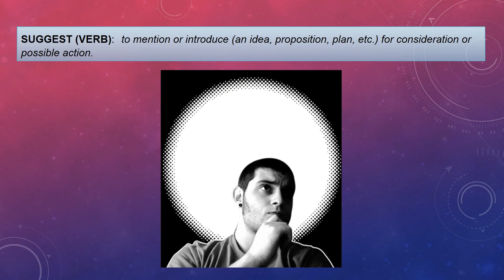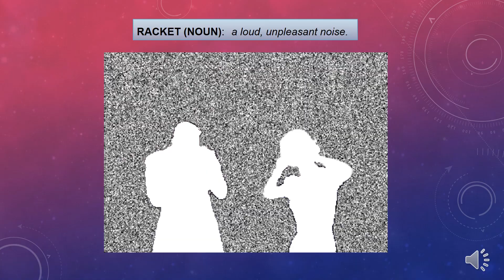The World According to Humphrey Vocabulary